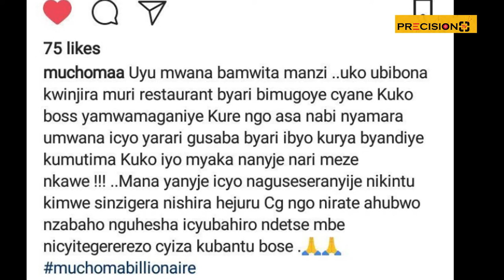UMUHANZI MUCHOMA AFITE GAHUNDA YOGUFASHA MAYIBOBO